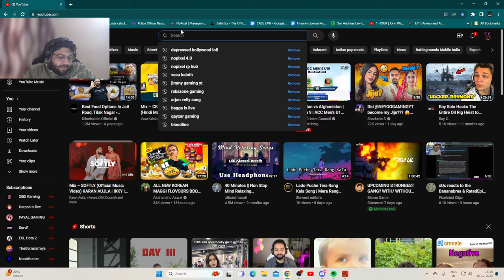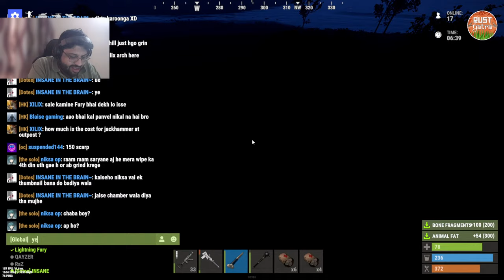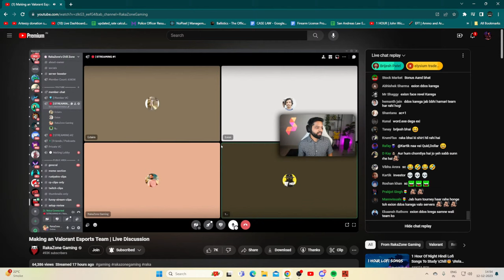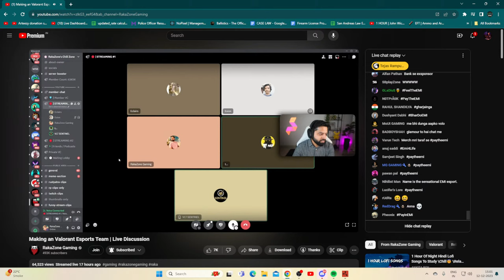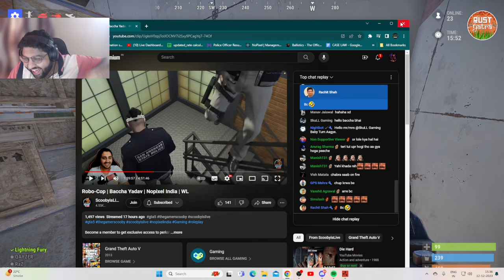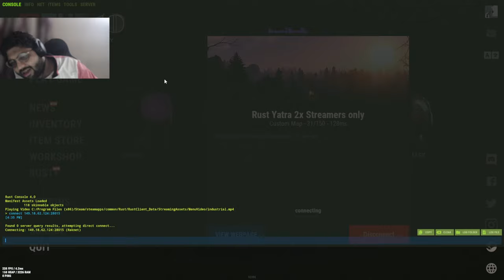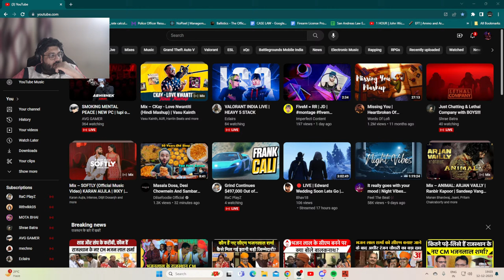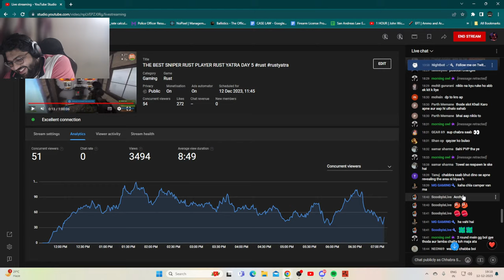THE BEST SNIPER RUST PLAYER RUST YATRA DAY 5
𝘼𝘽𝙊𝙐𝙏 𝙈𝙀:
My name is Nishant  Chhabra and my in-game name is Archangel.I am Exprofessional Overwatch/Dota2/CS Player.Represented India In Overwatch In 2019 As A Part Of Team India Overwatch World Cup.